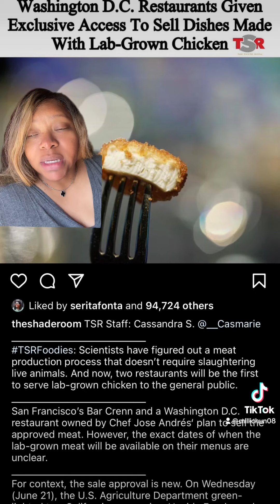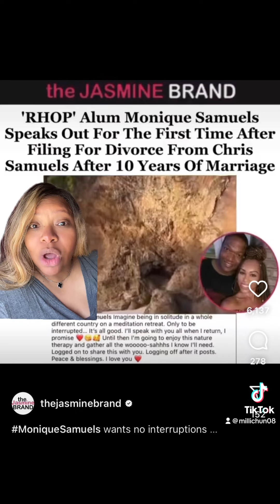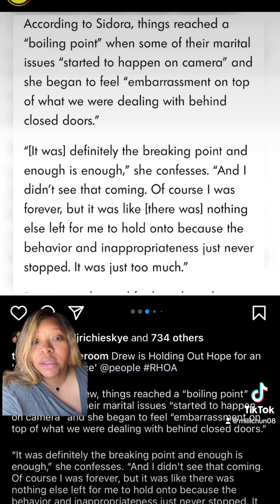These Hot Topics don’t stop!!!!